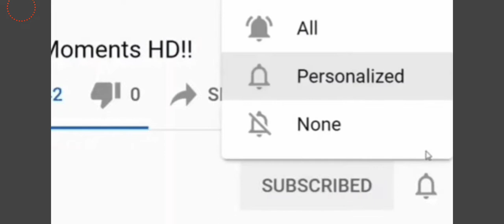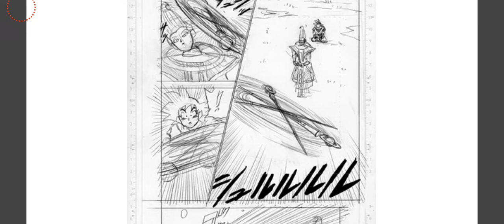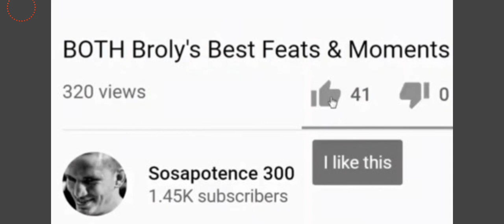Dragon Ball Super Manga Chapter 71 Draft Page's SPOILERS!!- Vegeta getting Better at Hakai!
Check my other content out on this channel after SUBBING, along with other social media platforms listed here!
Seth the Programmer's "The Honest Truth" about Goku vs Superman Debunk referenced in video linked here..

Latest Death Battle debunk about Beerus vs Galaxia linked here..

Latest Death Battle about Broly vs Hulk correction of info linked here..

Geekdom101 interview I did with him linked here..

Film Theory's "Frieza's Five Minute claim was not a Mistake" idea Debunk linked here..

DBZ characters PHASING breakdown linked here..

How fast DBZ characters are breakdown linked here..

Saiyan space survival breakdown linked here..

Funny Vegeta manga chapter 60 clip referenced in video linked here..

Audio of Merus dying funny clip linked here..

Chuck's Buu work respectful debunk referenced in video linked here..
Another one about his^ Broly vs Hulk video linked here..

V-Jump's SSJ3 = Mystic Gohan breakdown referenced in video linked here..

The "28 planets" in Dragon Ball Super as great fan service explanation linked here..

How strong Sorbet's laser vs Goku was linked here..

Cell best moments & feats respect thread linked here..

Consider donating to my PayPal to support the bettering of this channel linked here, option for one time or monthly recurring donations (do the last one lol!)...

Parler here!